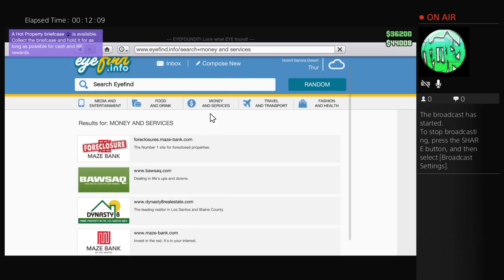Playing gta 5